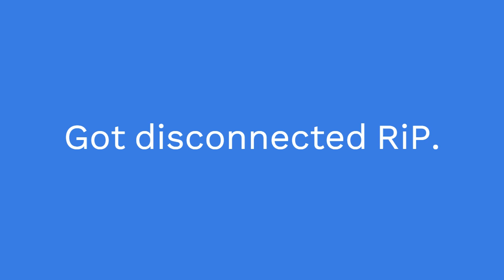Minecraft Bedwars, competition for a rank.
IP: mc.advancius.net
If you want to play this server is available for both Java and Bedrock players.